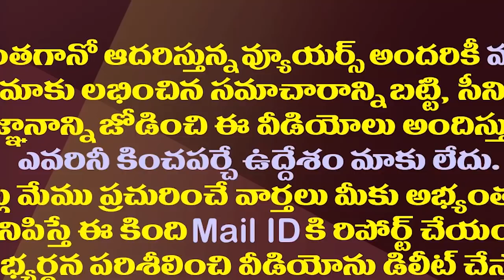చెట్టంత కొడుకు పోయిన దుఃఖంలోనూ జగన్ పై మేకపాటి కీలక వ్యాఖ్యలు| Mekapati Key Words About YS Jagan